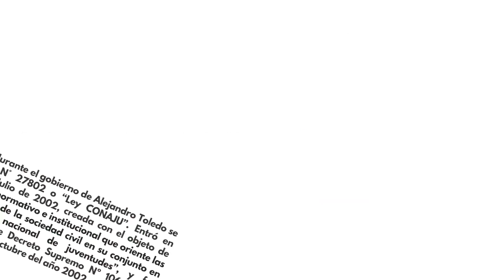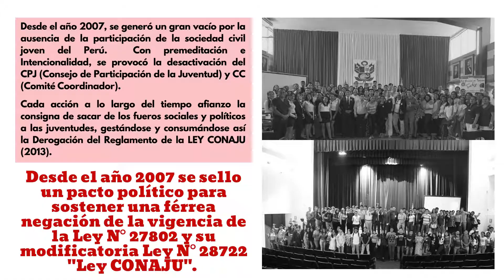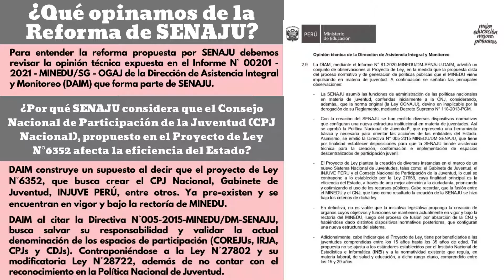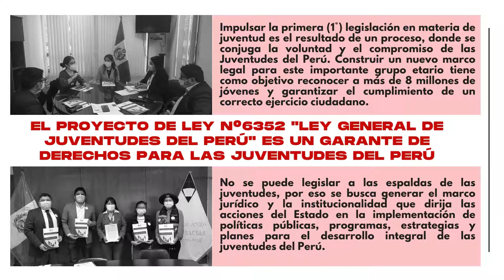GENERACIÓN BICENTENARIO: ¿POR QUÉ UN PROYECTO DE LEY N° 6352 "LEY GENERAL DE JUVENTUDES DEL PERÚ"?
📌Compartimos con ustedes un análisis del proceso que conllevo a la presentación de la iniciativa legislativa denominada: Proyecto de Ley N° 6352 "Ley General de Juventudes del Perú". Con esta propuesta se busca otorgar por primera vez en la historia del Perú una Ley dirigida a este importante grupo etario.

Debemos señalar que de aprobarse, automáticamente reemplazaría la Ley N°27802 " Ley del Consejo Nacional de Juventudes - CONAJU" y su modificatoria Ley N° 28722 (promulgada en Julio 2002).

Los interesados podrán encontrar importante información y respuestas a ciertas preguntas, que además han sido recogidas por parte de la Comisión de Educación, Juventud y Deporte del Congreso de la República del Perú, durante la legislatura 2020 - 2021. Debemos precisar que cierta información (pedidos de opinión) no se han incluido con el propósito de construir otros documentos de análisis. Actualmente el Proyecto de Ley ha sido propuesto para ser parte de la presente legislatura 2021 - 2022.

Habiendo cumplido 200 años de Independencia. Nos encontramos en un momento histórico y esperamos por el bien de las presentes y futuras generaciones de peruanos, recuperar la Institucionalidad y rectoría en materia de juventud. La presencia en todo el territorio nacional de un Consejo Nacional de Participación de la Juventud (CPJ Nacional), ayudaría al momento de legislar y tomar mejores decisiones en favor de las juventudes del Perú.